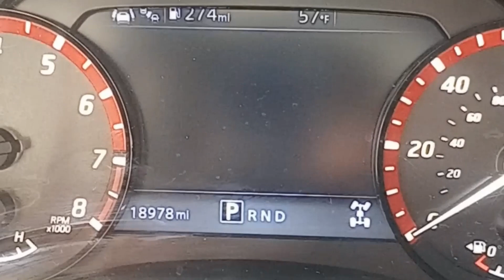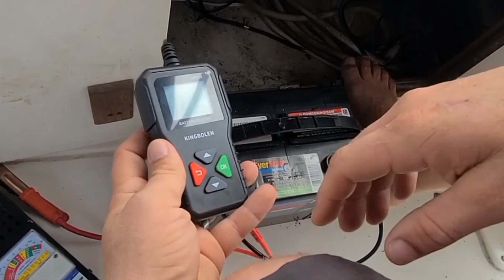Keep Your Ride Alive | Vehicle Maintenance Mastery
🔧 Keep Your Ride Running: The 2023 Vehicle Maintenance Mastery Guide! 🔧

Embark on the ultimate journey to vehicle maintenance excellence with our definitive 2023 guide! Tailored for drivers of all levels, this video is your go-to resource for vehicle maintenance. We'll walk you through each step of maintaining your vehicle to ensure it runs smoothly for years to come.

🚘 What We Cover:
- 00:00 Kickoff: Embrace the Vehicle Maintenance Mindset
- 00:21 Diving Deep into Vehicle Maintenance Schedules
- 00:39 Your Vehicle's WORST ENEMY!
- 00:47 Your SECRET WEAPON to LOW REPAIR BILLS!
- 01:09 The Essentials of Vehicle Maintenance
- 01:32 The REAL Reason behind Vehicle Maintenance and Safety!

🛠️ Highlights:
- Interactive Vehicle Maintenance Checklist: Download our checklist to personalize your maintenance plan!
- Expert Talk: Hear from mechanics on the do's and don'ts of vehicle maintenance.
- Cost-Saving Vehicle Maintenance Advice: Minimize visits to the mechanic with our money-saving tips.

📚 Deep Dive:
Grab our FREE Vehicle Maintenance Mastery eBook with your click! It’s packed with more tips, how-to guides, and exclusive discounts on vehicle maintenance essentials.

👍 Why This Video Is a Must-Watch:
- Discover key vehicle maintenance practices to enhance longevity
- Learn how to perform basic vehicle maintenance to save money
- Gain vehicle maintenance insights to empower you as a car owner

💬 Join the Vehicle Maintenance Conversation:
- Share your vehicle maintenance stories or questions below!
- Connect with our vehicle maintenance community on Social Media!

→Wanting to start your own Youtube channel but don't know where to start? TubeBuddy is the main tool that I use to manage the backend of my YouTube channel. It has been a huge lifesaver when it comes to time management and properly optimizing my channel. They have tons of free tools you can check out right here!

Due to factors beyond the control of Sellthoseflippingcars, I cannot guarantee against improper use or unauthorized modifications of this information. Sellthoseflippingcars assumes no liability for property damage or injury incurred as a result of any of the information contained in this video. Use this information at your own risk. Sellthoseflippingcars recommends safe practices when working on vehicles and or with tools seen or implied in this video. Due to factors beyond the control of Sellthoseflippingcars, no information contained in this video shall create any expressed or implied warranty or guarantee of any particular result. Any injury, damage, or loss that may result from improper use of these tools, equipment, or from the information contained in this video is the sole responsibility of the user and not Sellthoseflippingcars.